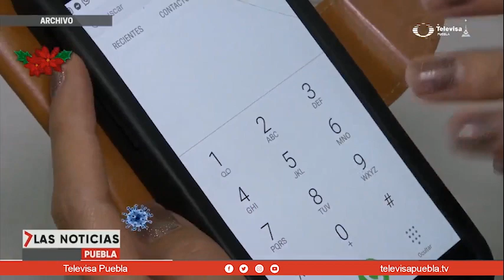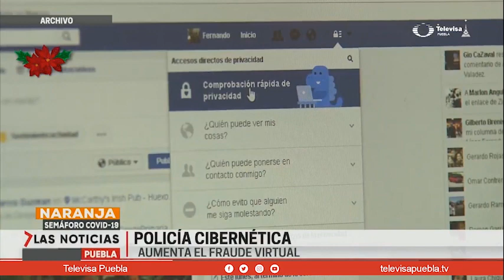Aumenta fraude virtual | Las Noticias Puebla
En Puebla continúan presentándose casos de delincuencia cibernética.